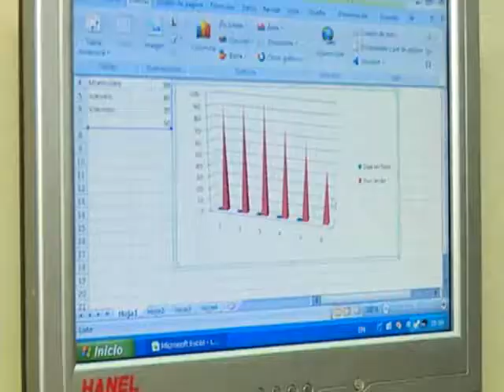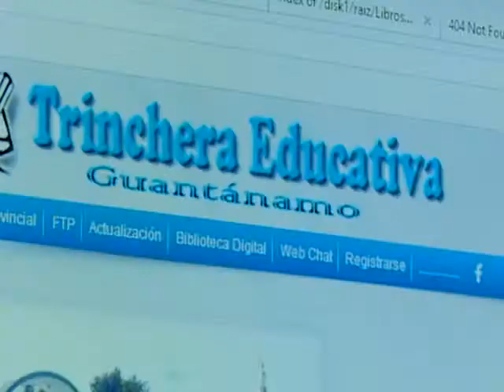Avanza en Guantánamo informatización del proceso docente-educativo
El aprovechamiento de la tecnología en función del desarrollo social es una de las prioridades en la actualización del modelo ecnómico y social cubano. En este sentido